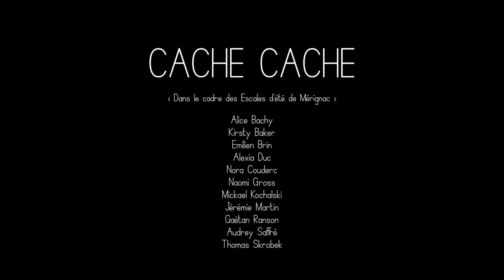Cache Cache à Mérignac - Format long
Cache Cache est une performance collective imaginée par Adieu Panurge.

Le principe est simple : une partie de cache cache au cours de laquelle le mot "trouvé" déclenche des performances diverses et inattendues... Cette forme pour tous les âges prend place dans l'espace public et se clôture par un concert participatif de Toto & les Sauvages.

La vidéo est réalisée par Thomas Skrobek